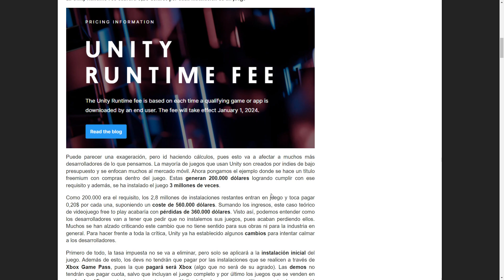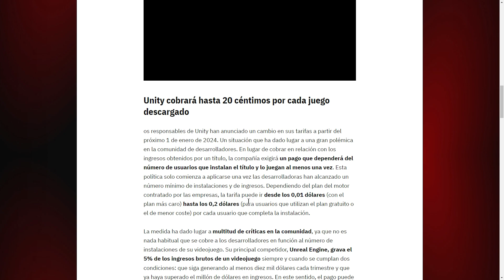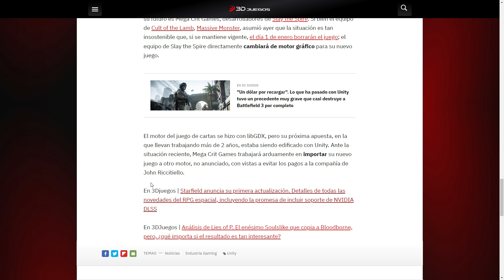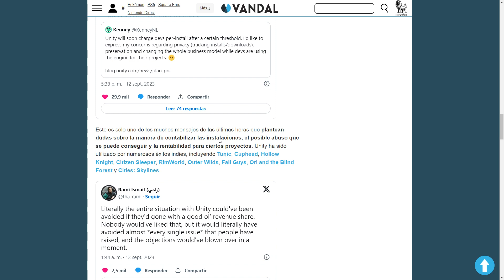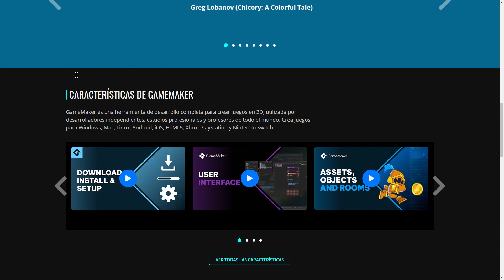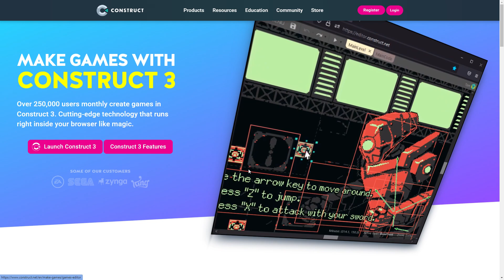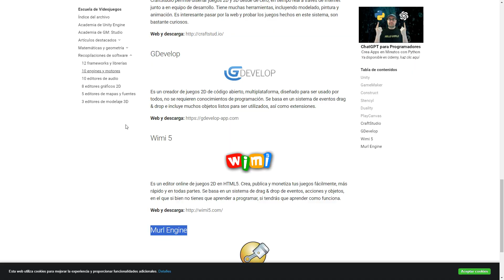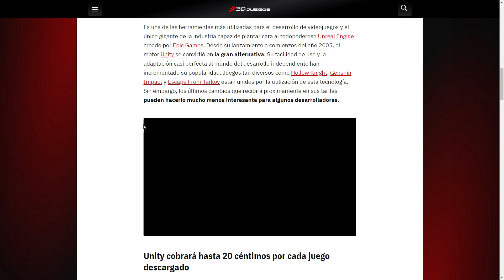El sector de los videojuegos en guerra contra Unity tendrán que pagar una cuota por juego instalado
Fuentes

Motores de creación de videojuegos como alternativa a Unity